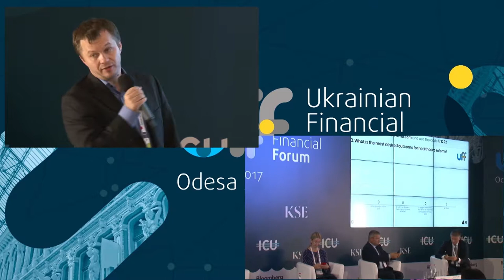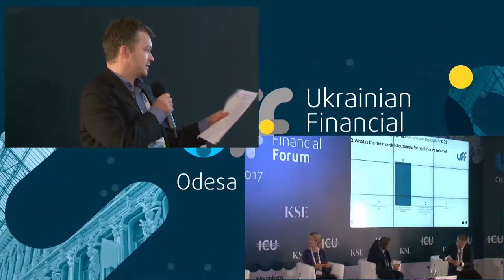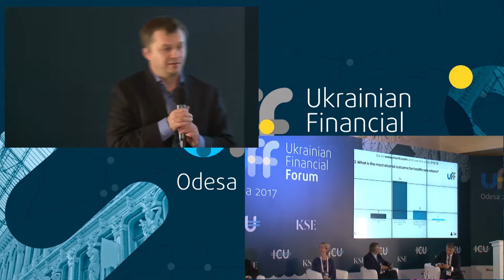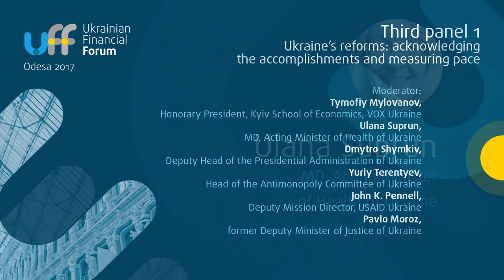Ukrainian Financial Forum - Ulana Suprun MD, Minister of Health of Ukraine comments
Ulyana Suprun, Acting Minister of Healthcare of Ukraine (MoH), believes that quality changes take time. It’s more important to do the right things than to do something quickly.

Programme “Affordable Medicines” that the MoH managed to introduce within a year of their tenure was a breakthrough that proved to be effective. However, it was not successful for the pharmaceutical companies because the amount they were compensated by the government was based on mandated prices that often were below their costs.

“You need to spend time and talk to the stakeholders. Ask them what the obstacles are for a particular policy,” Suprun argues. After negotiations with market participants, reimbursement was reduced to 10 days after the submission of a medical bill. The negative result was a delay of the programme’s start. “Instead of January, the first programme was launched three months later, but it was done properly,” added Suprun. She believes this is the way that reforms should be handled: talk to the involved parties.

Discussions among the regional administrations about the patients, and who would pays what proportion of which bills was not the way to go about it. Now there is a central registry that has helped to identify and eliminate multiple entries for the same person as well as non-existing individuals.

The Affordable Medicines Programme has helped to save some UAH500m, as, for instance, the actual number of people with diabetes was 170,000 instead of the reported quarter million.